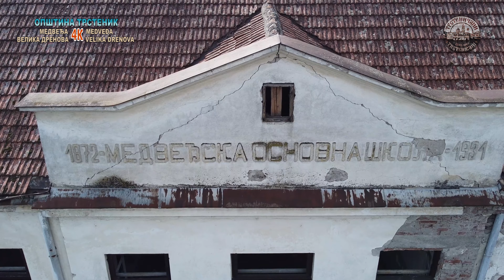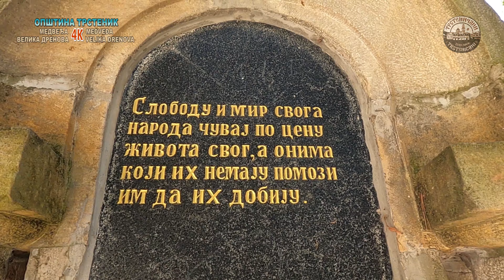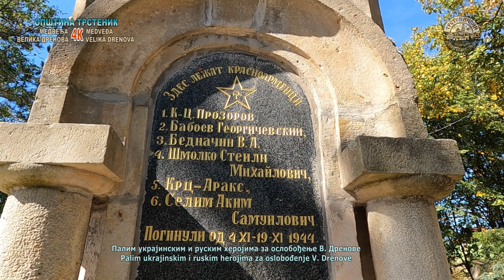Medveđa i Velika Drenova ODOZGO u 4K ukratko i sa setom; Trstenik SRB, 7. i 9. okt 2022.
Trstenik-Srbija:  Kako smo i obećali, posetili smo radove na trasi koridora nadomak Medveđe i Velike Drenove, a snimili smo i još po nešto u najvećim mestima na levoj obali Zapadne Morave u trsteničkoj opštini, ova sela se još nedaju, ali „zubi vremena“ nemaju milosti. Da li će zadržati mlade i doneti boljitak za njihovo novo sutra, ili će ih još brže odvesti svojim vijugama i asfaltom sa rodnog ognjišta. Nadajmo se da će baš njima, doneti brojne mogućnosti sa više izbora za bogatiju i sigurniju budućnost. Pratimo radove na Moravskom koridoru i dalje...  Trstenik, 7/9. oktobar 2022. godine.
Video: DJI MINI-2 i GoPro-9;

Muzika u reportaži: maestro Bora Dugić, frula – VILINSKO KOLO;